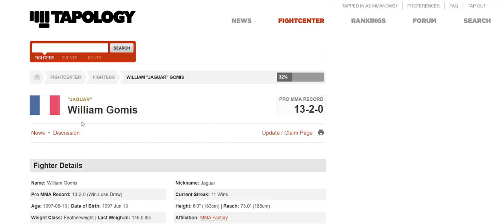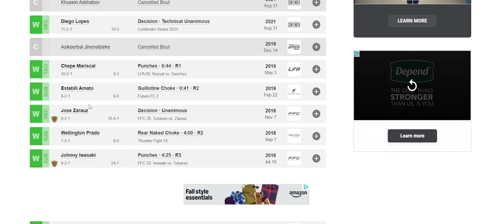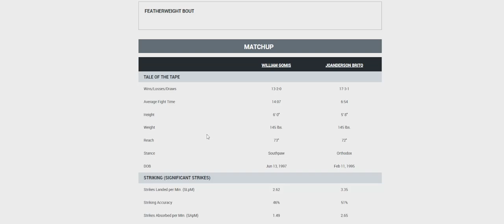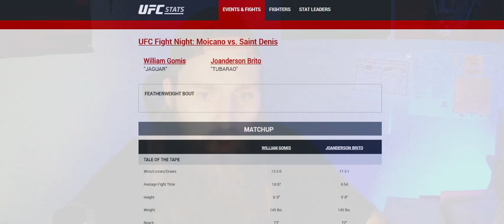UFC PARIS: William Gomis vs Joanderson Brito